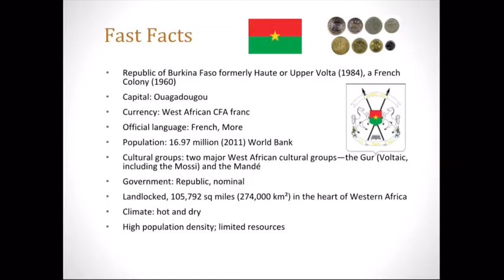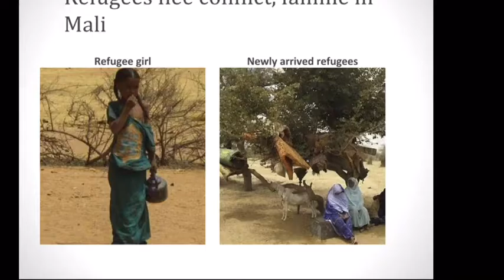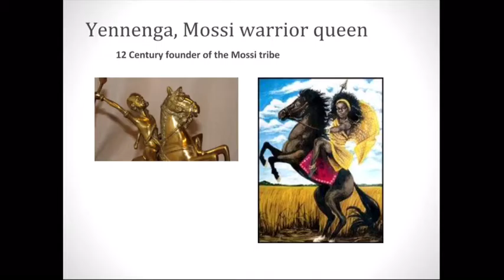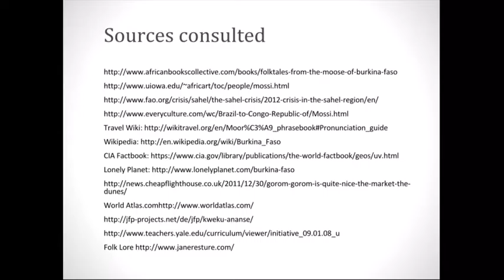BURKINA FASO Presentation - Recorded